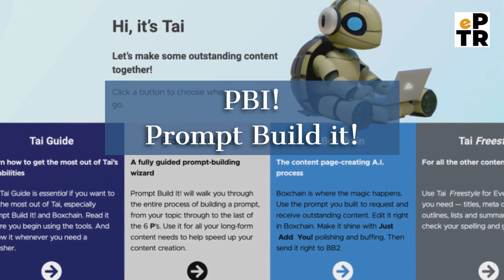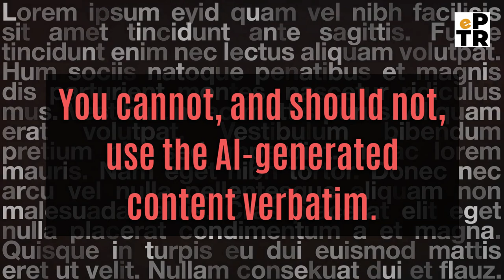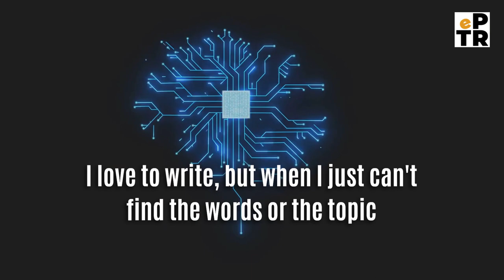The Transformative Power of AI in Content Creation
Never have I been this happy and excited on the topic of content creation! Normally, the words 'content' and 'creation' make me cringe.
It made me feel like I was just spewing out pages - instead of actually enjoying the process of helping my readers find answers to their questions.

Ken Evoy is the founder of SBI which is Solo-Build-It. What you're reading now is written without AI; I'm feeling that inspired! But what brought about that change? SBI and Tai!
SBI is my website host and page builder and "Tai" is their newest addition to their site-building tool kit.
I had the pleasure of Beta testing "Tai" - and to say it's "great" is a true understatement.

Susan shares her 40+ years of experience in the publishing business. Learn about AI for the average guy, building profitable websites, and how to self-publish eBooks and paperbacks.

If you want to run a profitable online business, consider creating your own website using the industry-best website builder: Solo Build It! aka SBI!. to see how everyday people are building extraordinary businesses every day on SBI.

Subscribe for more jam-packed ePublishing Tech-related videos about the best website hosts, how to create a book and publish it, the best and worst video editing software apps… and much more - all designed to keep you moving along and on track.

This channel is inspired by: 3 Mind-Blowing AI Tools by Kevin Stratvert; How Will AI Change the World by TED-Ed; How to Publish a Book by Jerry Jenkins; How to Get Published by Alyssa Matesic; Surviving the Emotional Rollercoaster of YouTube by Video Creators; How I Edit & Film My Videos by Claudia Sulewski and more.

Add a Responsive Grid + Element to house YouTube Videos inside the Solo Build It website builder